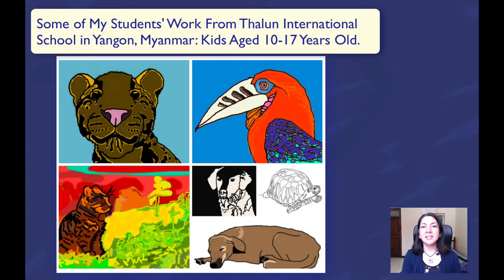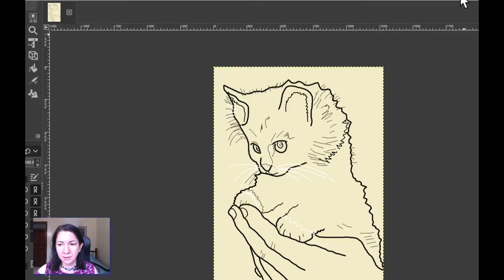Make Digital Paintings & Illustration Like a Pro Fast (Promo Video)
This is the promo for my new course, "Gimp: Make a Digital Painting & Illustration Like a Pro Fast."